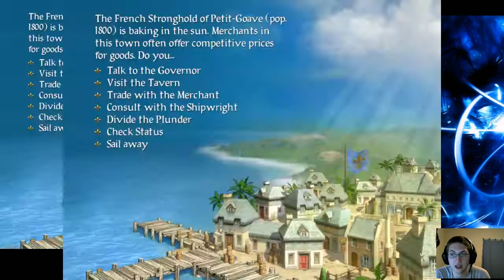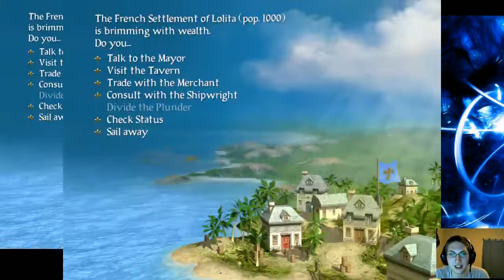Sid Meier's Pirates! Play through/Guide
Sid Meier's Pirates! Play through/Guide sorry for double screen action, thank the old game for doing it.

As always, Feel free to check the action live before its posted on YouTube.